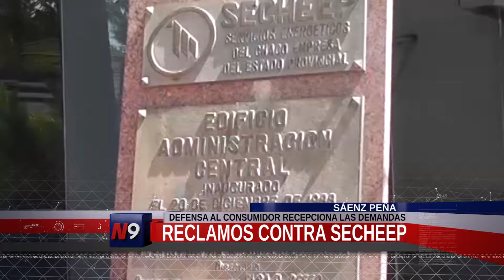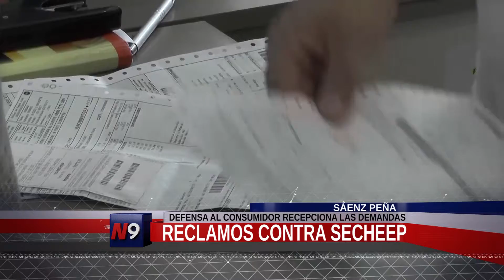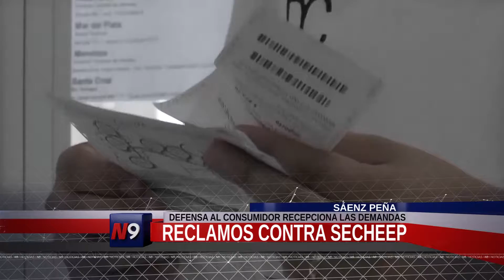CANAL 9, CHACO - RECLAMOS CONTRA SECHEEP - (Informe N9)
Advierten irregularidades: desde la oficina de Defensa al Consumidor de Sáenz Peña recepcionan los reclamos de ciudadanos que advierten irregularidades en la emisión de las facturaciones de energía eléctrica. En esta nota se explican los procedimientos para efectuar los reclamos.
Josefina Sosa Codutti - Defensa al Consumidor